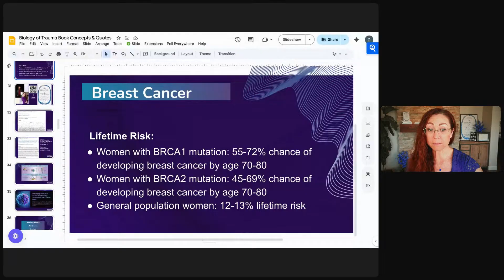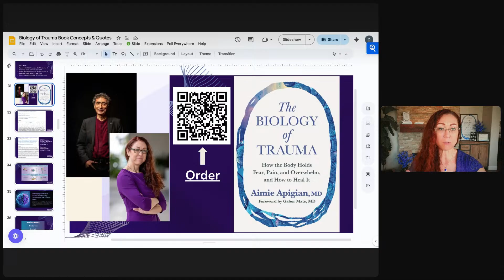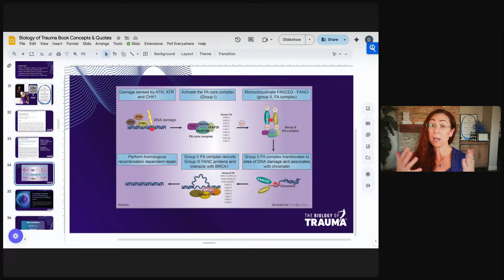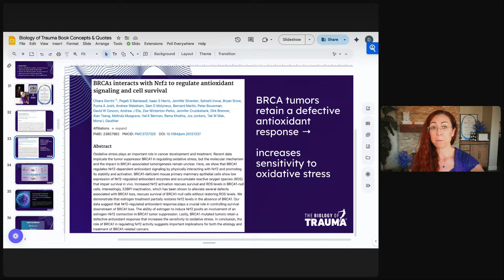The Biology Behind It with Dr. Aimie: Can Trauma Make Genetic Disease Worse?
In this episode of The Biology Behind It, Dr. Aimie explores why two sisters with the same BRCA gene mutation can have very different health outcomes.

Rachel from Texas shares her experience of developing breast cancer while her sister has not, despite both carrying the mutation and making similar lifestyle changes.

Dr. Aimie explains the critical role of the nervous system in genetic health conditions, oxidative stress, and DNA repair. With real-life stories and cutting-edge research, she reveals how nervous system regulation influences whether genetic risks develop into disease.

Key Moments:
 [00:00] Rachel’s question: same BRCA mutation, different outcomes
 [01:10] What BRCA1 and BRCA2 mutations mean for lifetime breast cancer risk
 [02:50] Why percentages vary even with the same gene
 [03:20] Dana’s story: trauma, health struggles, and a breast lump
 [05:10] Oxidative stress and DNA damage explained
 [07:30] Research: BRCA and defective antioxidant repair
 [09:00] Nervous system dysregulation and cancer susceptibility
 [13:10] How stress responses amplify oxidative load
 [14:20] Antioxidants as repair tools: Vitamin C, blueberries, broccoli, more
 [15:30] Finding hope through nervous system regulation
 [17:20] Somatic practices for shifting into safety
 [18:00] Closing encouragement

What Makes This Episode Special:
• Breaks down why the same BRCA mutation doesn’t always equal the same outcome
• Links trauma, stress responses, and oxidative stress to cancer vulnerability
• Highlights powerful repair tools: nervous system regulation + antioxidants
• Offers practical hope for those with genetic conditions
• Blends science, story, and actionable steps into one episode

About the Speaker:
Dr. Aimie Apigian – Preventive Medicine physician, double board-certified in Preventive and Addiction Medicine, with master’s degrees in biochemistry and public health. Author of The Biology of Trauma, currently a #1 bestseller in Psychology and #7 nonfiction book overall in the US.

Resources Mentioned:
 📘 The Biology of Trauma book – Get your copy + 5-Day Nervous System Reset
 🎧 Podcast Episode 141 – Nervous System Work & Genetic Health Conditions
 🫀 Somatic self-practices for shifting from stress to calm alive
 🍋 Antioxidant tools: Vitamin C, blueberries, broccoli, and more

Timestamps:
 0:00 – Rachel’s story: same gene, different health outcomes
 1:10 – BRCA1 & BRCA2 risk explained
 2:50 – Why percentages vary
 3:20 – Dana’s story from the book
 5:10 – Oxidative stress and DNA damage
 7:30 – Research: BRCA & antioxidant repair
 9:00 – Nervous system dysregulation
 13:10 – Stress responses and oxidative load
 14:20 – Antioxidants and daily tools
 15:30 – Hope through nervous system work
 17:20 – Somatic practices for repair
 18:00 – Closing encouragement

Episode 141: Nervous System & Genetic Health Conditions
The Biology of Trauma book launch content
Oxidative Stress, Antioxidants & Healing Explained